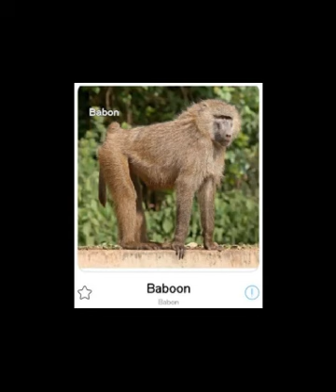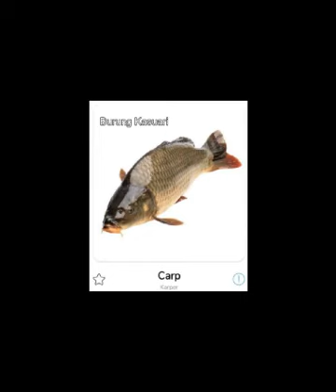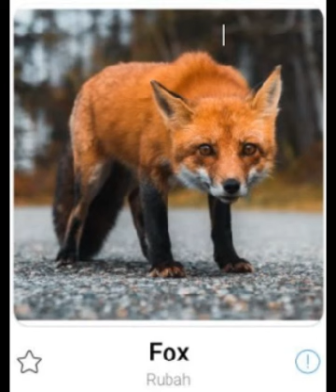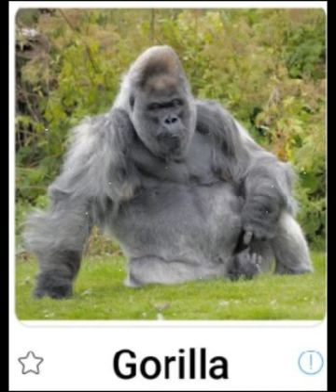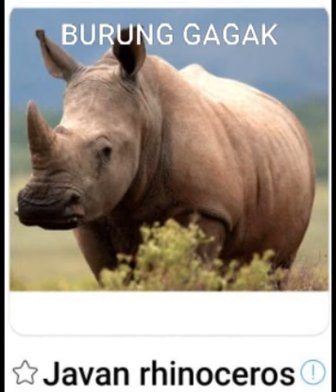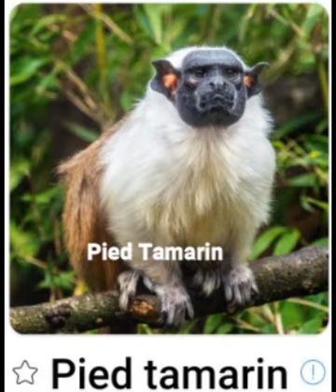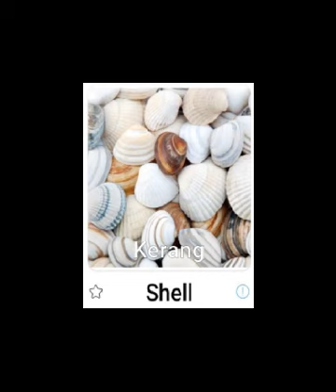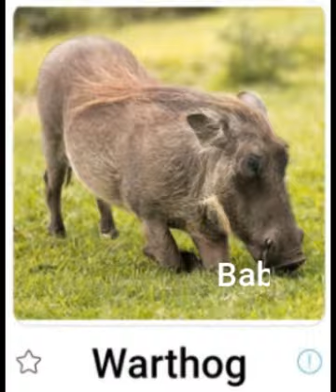ANIMAL ENGLISH VOCABULARY FROM A to Z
Dachshund adalah binatang anggota keluarga anjing yang berkaki pendek dan berbadan panjang. Nama jenisnya berasal dari bahasa Jerman yang secara harafiah berarti "anjing berang-berang," dari Dachs "berang-berang" dan Hund "anjing".
Dalmatian adalah nama jenis anjing yang dikenal dengan warna kulitnya yang putih dengan noda-noda hitam. Variasi warna coklat juga kadang ditemukan walaupun jauh lebih jarang. Nama Dalmatian berasal dari Provinsi Dalmatia dari negara Kroasia, yang diperkirakan sebagai asal dari jenis ini.

Damselfy adalah capung jarum, serangga yang termasuk ke dalam ordo Odonata, subordo Zygoptera. Jenis-jenis capung biasanya dibagi ke dalam dua kelompok besar, yaitu capung atau sibar-sibar dan capung jarum.

Deer adalah rusa, sambar, atau menjangan adalah hewan mamalia pemamah biak yang termasuk famili Cervidae. Salah satu ciri khas rusa adalah adanya antler, dan bukan tanduk, yang merupakan pertumbuhan tulang yang berkembang setiap tahun terutama pada rusa jantan.

Desert Tortoise adalah kura-kura gurun, merupakan spesies kura-kura dalam famili Testudinidae. Spesies ini berasal dari Gurun Mojave dan Sonora di barat daya Amerika Serikat dan Meksiko barat laut, dan semak duri Sinaloan di barat laut Meksiko.

Discus
Doe
Dog
Dolphin
Donkey
Dormouse
Dove
Dragon
Dragonfly
Dromedary
Duck
Dugong

Eagle = Elang
Earthworm = Cacing Tanah
Earwig = Cocopet
Echidna = Landak Semut
Eel = Belut
Elephant = Gajah
Elephant Seal = Gajah Laut
Elephan Shrew = Celerut Gajah
Elk = Rusa
Emperor Penguin = Penguin Kaisar

Falcon
Fawn
Fennec Fox
Finch
Fire bellied Toad
Fish
Flamingo
Flea
Fly
Flying Squirrel
Foal
Fossa
Fox
Frigatebird
Frilled Lizard
Frog
Fur Seal

Galapagos Penguin
Gannet
Gazelle
Gecko
Geese
Gerbil
Gharial
Giant African Land Snail
Giant Panda Bear
Gila Monster
Giraffe
Glass Lizard
Glow Worm
Gnu
Goat
Goby
Golden Lion Tamarin
Golden Oriole
Goldfish
Goose
Gopher
Gorilla
Grasshopper
Grey Mouse Lemur
Grey Seal
Greyhound
Grizzly Bear
Grouse
Guinea Fowl
Guinea Pig
Gull

Haddock
Halibut
Hammerhead shark
Hamster
Hare
Hawk
Hedgehog
Hen
Hercules Beetle
Hermit Crab
Heron
Herring
Highland Cattle
Hind
Hippopotamus
Honey Bee
Hornet
Horse
Horseshoe crab
Hound
Howler monkey
Humming Bird
Humpback Whale
Hyena

IBIS
IGUANA
INDRI
INSECT

JACKAL
JACKDAW
BADAK JAWA
JAY
JELLYFISH

KAKAPO
KANGAROO
KEEL BILLED TOUCAN
KESTREL
KILLER WHALE
KINGFISHER
KITTEN
KOALA
KOMODO DRAGON
KOOKABURRA
KUDU

LADYBIRD
LAMB
LANGOUSTE
LEAF TAILED GECKO
LEECH
LEMMING
LEMUR
LEOPARD
LION
LIONESS
LIONFISH
LIZARD
LLAMA
LOBSTER
LOCUST
LONG EARED OWL
LOUSE
LYNX

MACARONI PENGUIN
MACAW
MAGPIE
MALAYAN CIVET
MALLARD
MAMMOTH
MANATEE
MANDRILL
MANTA RAY
MANTIS
MARMOT
MAYFLY
MEERKAT
MINK
MOLE
MONGOOSE
MONKEY
MOORHEN
MOOSE
MOSQUITO
MOTH
MOUSE
MULE
MUSSEL

Newt
Nightingale
Numbat
Nuthatch
Octopus
Okapi
Opossum
Orangutan
Ostrich
Otter
Owl
Ox
Oyster
Pademelon
Panda
Pangolin
Panther
Parakeet
Parrot
Peacock
Pelican
Penguin
Periwinkle
Pheasant
Pied Tamarin
Pig
Pigeon
Piglet
Pike
Pilchard
Piranha
Plaice
Platypus
Polar Bear
Polecat
Pond Skater
Pony
Porcupine
Prairie dog
Praying Mantis
Puffer Fish
Puffin
Puma
Puppy
Purple Emperor
Puss Moth
Pygmy Hippopotamus
Python

Rabbit
Raccoon
Rat
Rattlesnake
Raven
Red Admiral
Red Handed Tamarin
Red Knee Tarantula
Red Panda
Reindeer
Rhinoceros
Robin
Rooster
Roseate Spoonbill

Salamander = Salamander
Salmon = Ikan Salmon
Scallop = Kerang
Scampi = Udang Besar
Scarab = Kumbang Scarab
Scorpion = Kalajengking
Sea Anemone = Anemon Laut
Sea Lion = Singa Laut
Seagull = Burung Camar
Seahorse = Kuda Laut
Seal = Anjing Laut
Shark = Ikan Hiu
Sheep = Domba
Shell = Kerang
Shellfish = Kerang-kerangan
Shrimp = Udang
Sidewinder = Ular Derik
Silkworm = Ulat Sutra
Skunk = Sigung
Sloth = Kungkang
Slug = Siput Tanpa Cangkang
Snail = Siput
Snake = Ular
Snapper = Ikan Kakap
Snowy Owl = Burung Hantu Salju
Sow = Babi Betina
Sparrow = Burung Gereja
Spider = Laba-laba
Squid = Cumi-cumi
Squirrel= Tupai
Starfish = Bintang Laut
Stick Insect = Belalang Ranting
Stickleback = Ikan Stickleback
Stoat = Cerpelai
Stork = Bangau
Swallow = Burung Layang-layang
Swan = Angsa

Tadpole = Kecebong
Tapeworm = Cacing Pita
Tapir = Tapir
Tarantula = Tarantula
Tarsier = Kera Hantu
Tench = Ikan Tench
Termite = Rayap
Tern = Burung Inca
Thorny Devil = Kadal Berduri
Tiger = Harimau
Tit = Burung Tit
Toad = Katak
Tortoise = Kura-kura Darat
Toucan = Burung Tukan
Three Frog = Katak Pohon
Tropicbird = Burung Pelagis
Trout = Ikan Forel
Tuatara = Tuatara
Tunny = Ikan Tuna
Turbot = Ikan Turbot
Turkey = Kalkun
Turtle = Kura-kura air

Uakari
Umbrellabird
Vervet Monkey
Vulture
Wallaby
Walrus
Warthog
Wasp
Weasel
Whale
Whale Shark
White Faced Capuchin
White Tiger
Wolf
Woodlouse
Woodpecker
Woolly Monkey
Worm
Wrasse
Wren
Yak
Zebra
Zebu